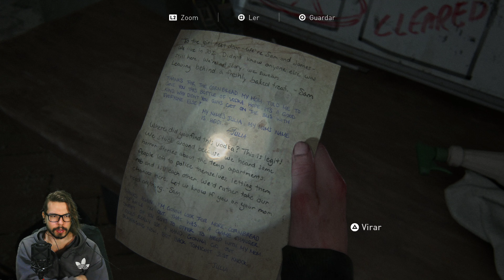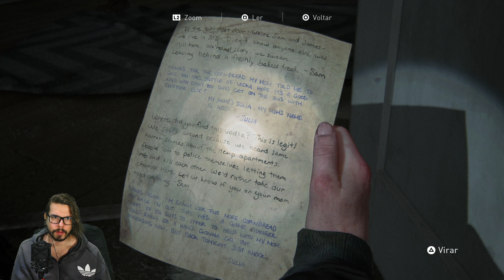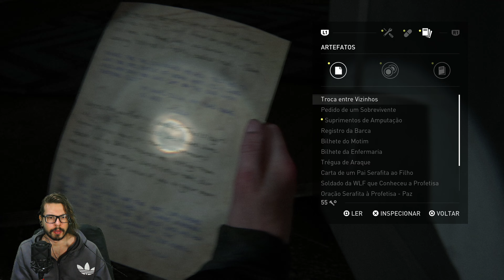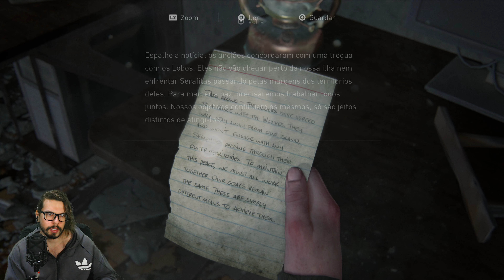THE LAST OF US PARTE 2 || #20 - Salvando os Garotos [PS4 PRO | 4K]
Grupo no Discord!